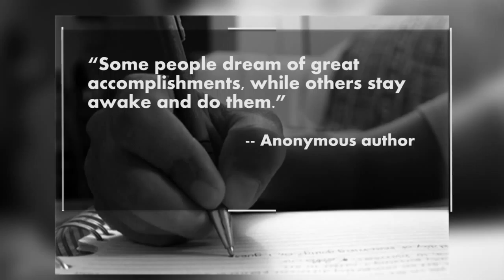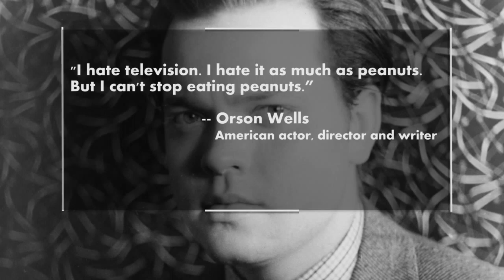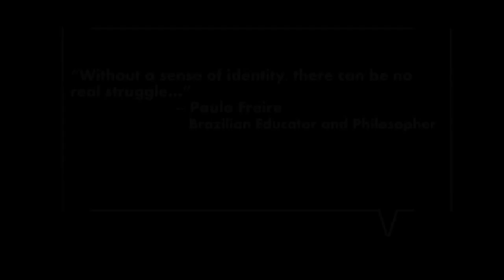Indie Scene - Yancey Arias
Indie  Scene interview